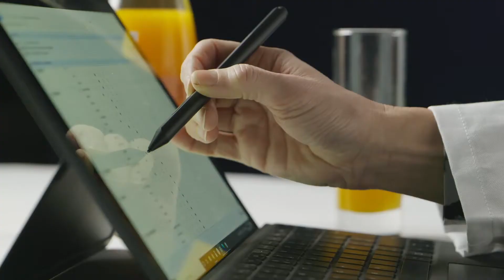Super Bock Sem Alcool 0,0 | Silver Award Monde Selection 2021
During the World Quality Selections 2021, Super Bock Sem Alcool 0,0 was granted a prestigious Silver Quality Award.